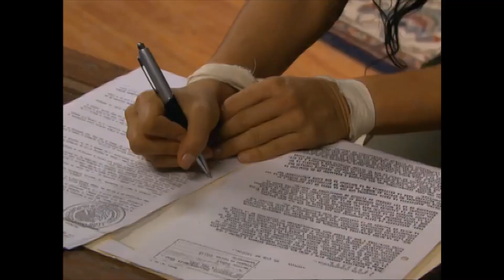Duelo de Pasiones Capitulo 94 Parte 1